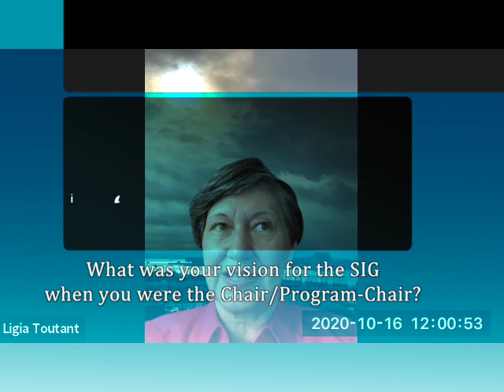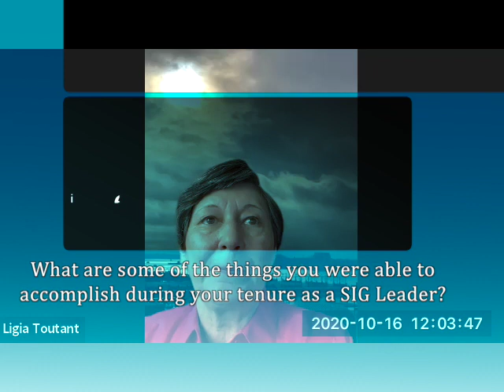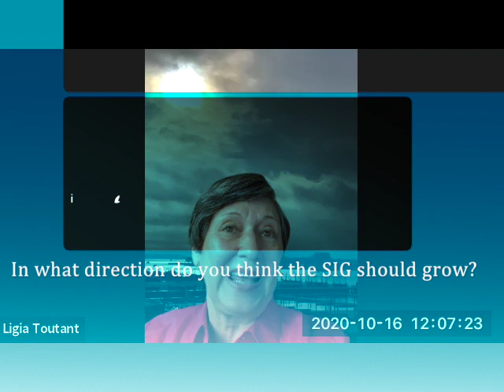Ligia Toutant, Chair ESE SIG 2009/2012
Documenting Oral History of the Environmental and Sustainability Special Interest Group at CIES